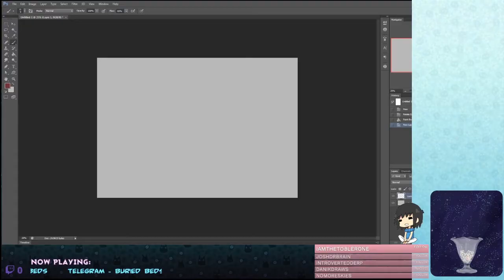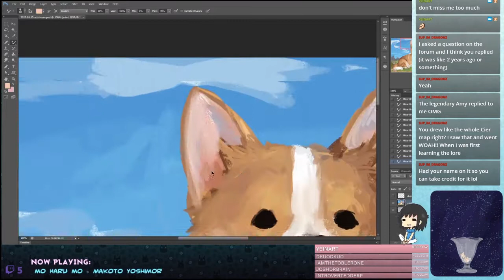Big Corgi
Decided to upload this one to show the struggles xD.